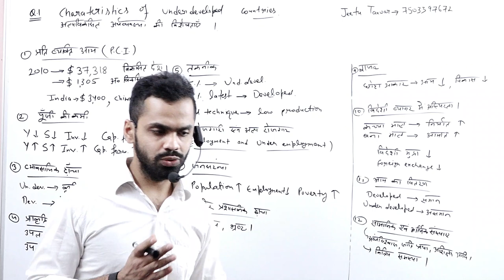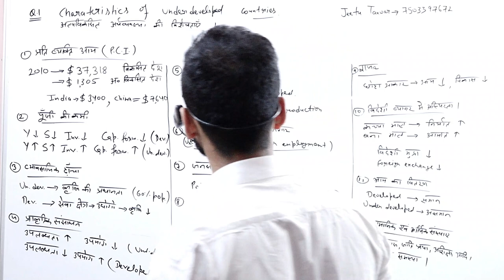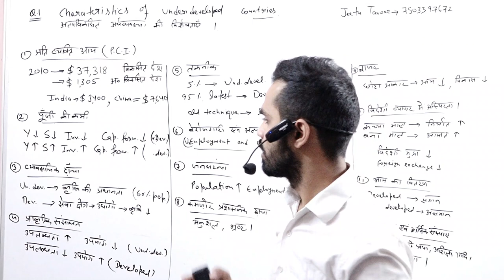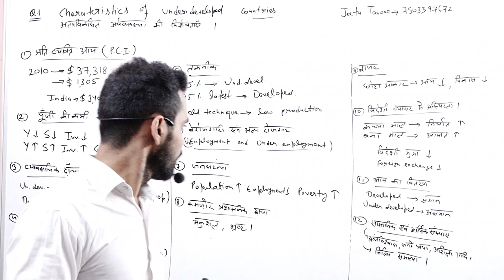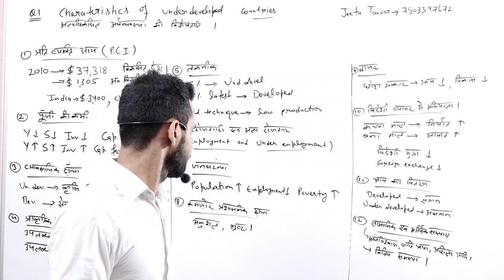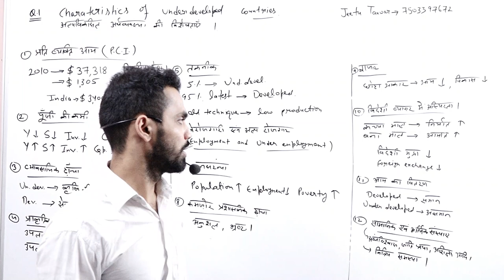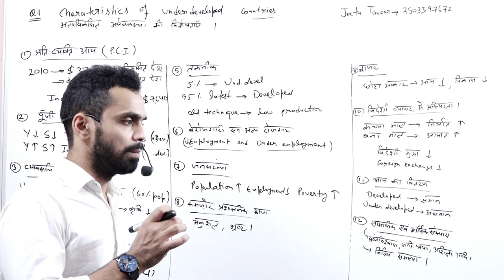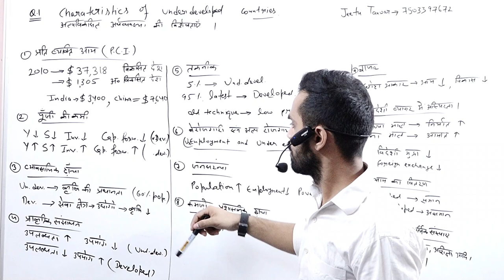3RD YEAR ECO